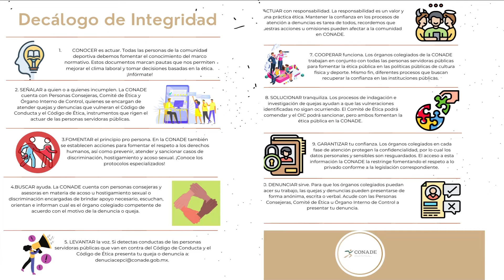Conociendo el Decálogo